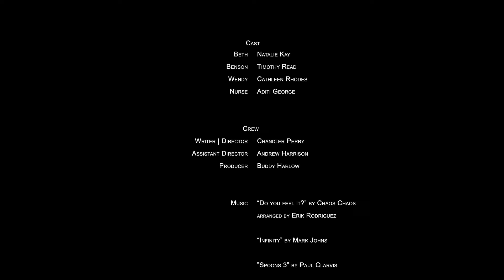"Checking Out" | Short Film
Created during the Virginia Film Festival for the Adrenaline Film Project. Written, Casted, and Filmed in under 72 hours!

Writer/Director: Chandler Perry
Assistant Director: Andrew Harrison
Producer: Buddy Harlow

Starring
Natalie Kay
Timothy Read
Cathleen Rhodes
and Aditi George

Genre: Heist
Prop: Plastic Hand
Dialogue: "I saw the light"

Featuring "Don't Leave Me" by Chaos Chaos

Winner of the 'Mentors Award'